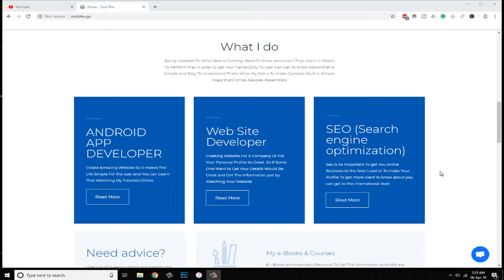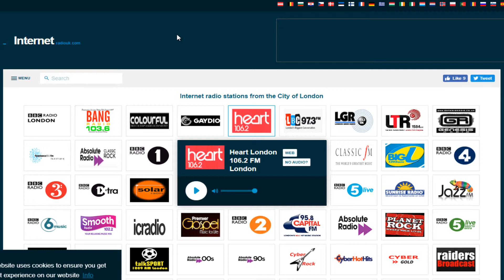How To Listen Radio Online On PC